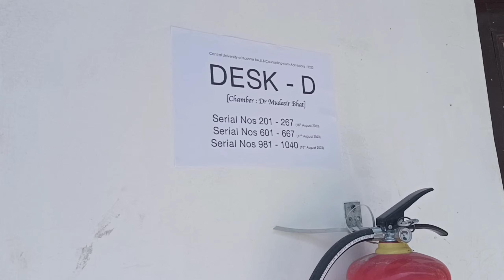Cuk BALLB Counseling Process 2023 | Central University of Kashmir ! First Merit list cuk vlog .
In this video we share full information regarding Counseling process in central university of Kashmir BALLB | CUET 2023 ug/pg update.

Registration link for pg programs = Admission Registration link for UG of Central University of Kashmir:

                   :mohammadashhar._